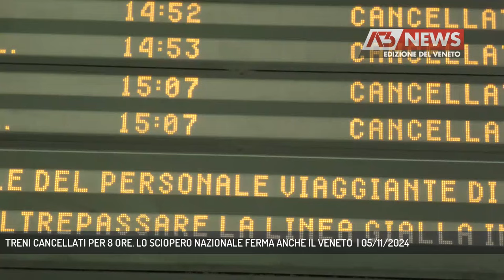TRENI CANCELLATI PER 8 ORE. LO SCIOPERO NAZIONALE FERMA ANCHE IL VENETO | 05/11/2024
A3 NEWS Veneto 05/11/2024 - TREVISO - Pesanti disagi anche in Veneto per lo sciopero generale convocato da tutte le sigle sindacali dopo l'accoltellamento di un capotreno su un treno regionale diretto a Genova. A Treviso sportelli chiusi, tutti i treni cancellati per 8 ore.   || 8 lunghissime interminabili ore di attesa. Un tabellone così non si era mai visto prima in stazione dei treni. Tutti cancellati nessuno escluso fino alle 17 di oggi pomeriggio: l'effetto dello sciopero nazionale indetto dopo l'accoltellamento di un capotreno su un treno regionale ieri. Caos anche a Treviso. Chi non era a conoscenza dello sciopero è rimasto bloccato. Sportelli chiusi, un'unico stand informativo gestito da Trenitalia. Una giornata di passione per i pendolari delle ferrovie, la stessa che attende chi usa i mezzi pubblici per andare a scuola o al lavoro venerdì prossimo per lo sciopero nazionale proclamato senza fasce di garanzia.  Uno sciopero della durata di 24 ore proclamato dalle sigle sindacali Filt-Cgil, Fit-Cisl, Uilt-Uil, Faisa-Cisal, Ugl-Fna. La stessa mom ha diramato un'avviso ai cittadini a foronte dei disagi che potranno verificarsi sulla rete. (Servizio di Anna De Roberto) - Segui Antenna Tre anche sul digitale terrestre! Visita il sito